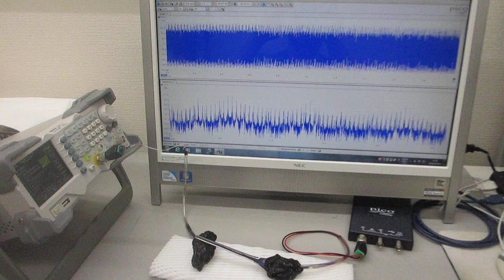オリジナル超音波プローブによる、超音波の伝搬制御実験（超音波システム研究所）